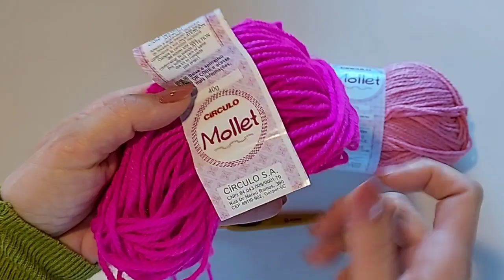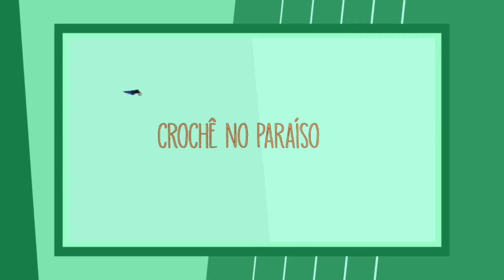Cobre orelhas em crochê Versão Destro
Para fazer e vender!!
Usar de várias formas...
Cobre orelhas em crochê super quentinho feito com 100grs de fio acrílico.

Materiais :

100 grs de fio 100 % acrílico TEX 500 usei Mollet  ou 2 novelos de 40 grs
AGULHA de crochê 4mm
Cores utilizadas:
 Rosa( 3128)
Amarelo (1289)
Pink (0385)
Marcadores de pontos
Tesoura e agulha de tapeçaria para arremate
Fita métrica